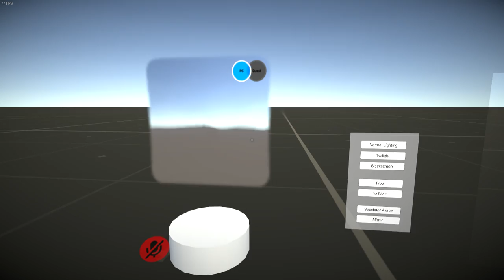VRChat IM BACK #26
DONT FORGET TO CHECK OUT EMODERE'S CHANNEL